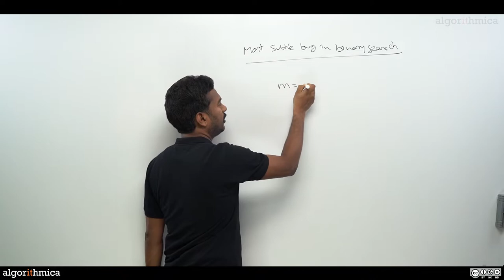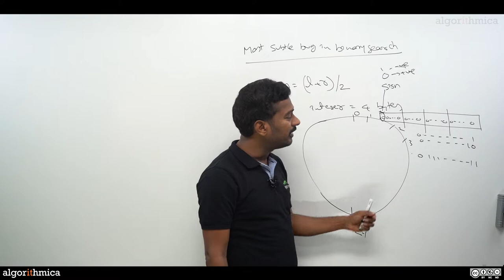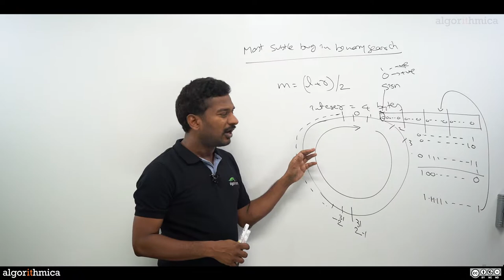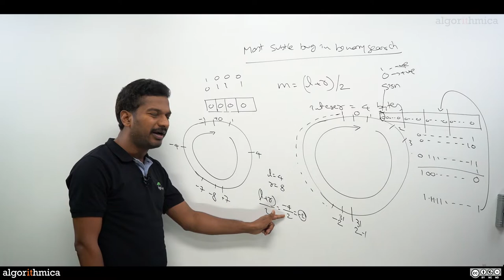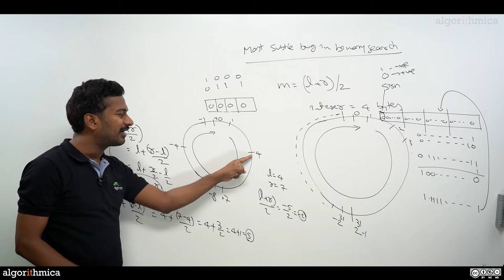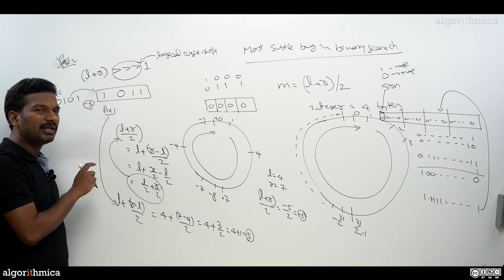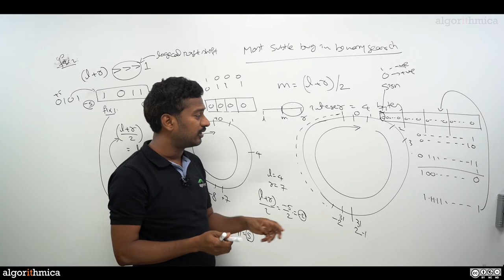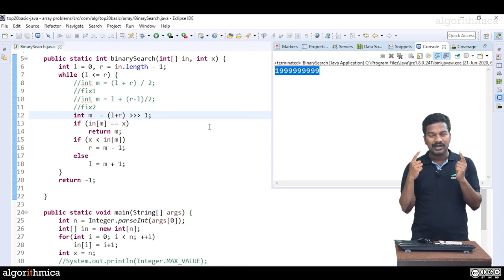Hidden Integer Overflow Bug of Binary Search for 20 years (JAVA)-Part 2 of 2 || Algorithmica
This overflow bug was the bug in Java's Arrays.binarySearch(), that was discovered in
2006 after almost 9 years of hiding. The binary-search bug applies equally to all most all divide & prune, divide & conquer algorithms.

The 1st part demonstrates how to reproduce the bug. The 2nd part gives in-depth reasoning for the bug and also the two fixes for the bug with code.

At Algorithmica, we believe that education means training of the mind to think and solve problems with direct experience. The only knowledge that creates value for any professional/engineer/human being is by his experiential knowledge i.e., wisdom.

We have created a series of courses to give transformational experience to the people and our work should speak about us.

Our Mission is to demonstrate Computational thinking and experience to solve practical problems in areas of algorithms, machine learning, deep learning, software design, and architecture.